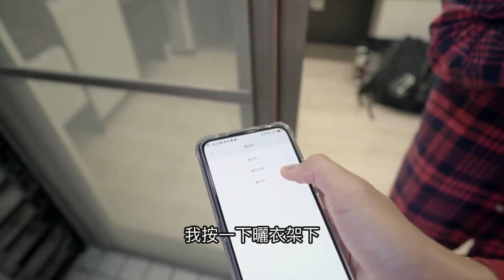《智能家居ep16》語音控制小愛同學打開窗簾｜米家電動捲簾應用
老爸的系列影片集：
拍攝工具⬇︎
相機：Sony a7iii，Sony a6500，RX100M5，GoPro，Osmo Pocket
鏡頭：Batis 2.8/18，SEL1670Z，SEL1018
麥克風：Rode VideoMic Pro
腳架：Manfrotto PIXI EVO
空拍機：Dji Mavic 2 Pro
剪輯工具⬇︎
final cut pro